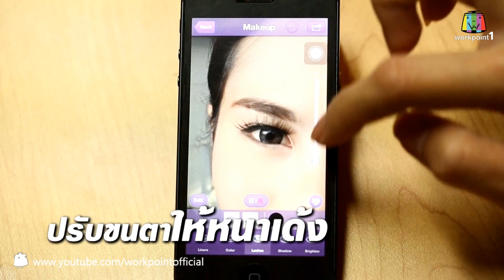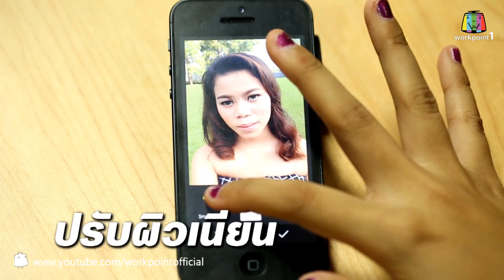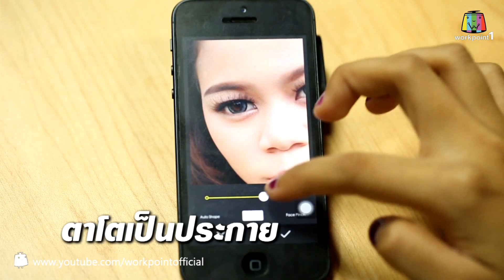สามสนิท กฤษณ์ ตั๊ก ป๋อง_19 ธ.ค. 57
รายการ สามสนิท กฤษณ์ ตั๊ก ป๋อง
ทุกวันศุกร์ 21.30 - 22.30 น.